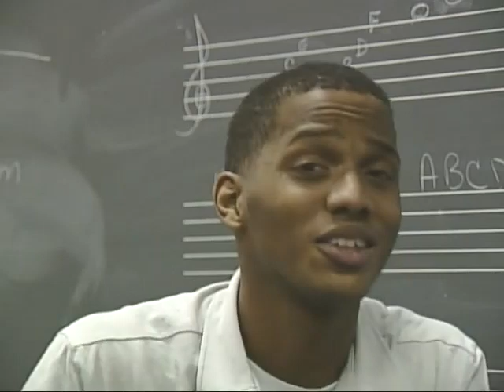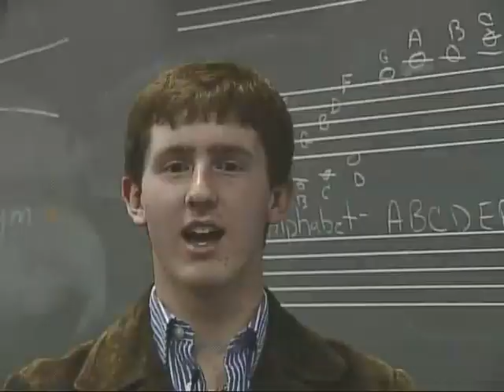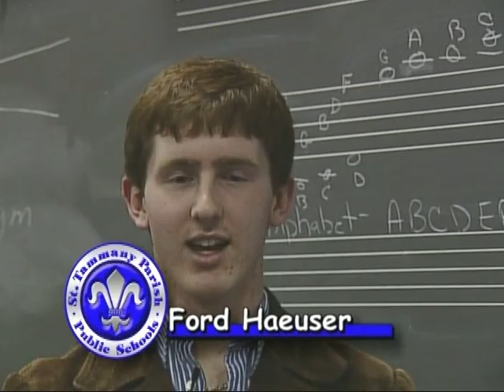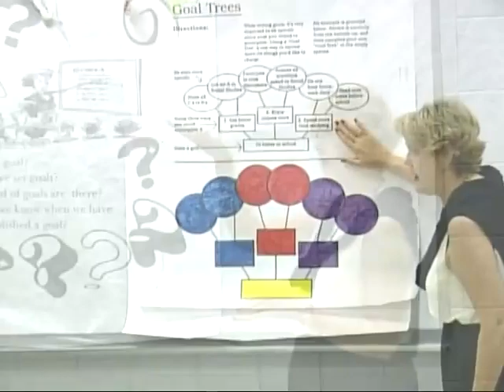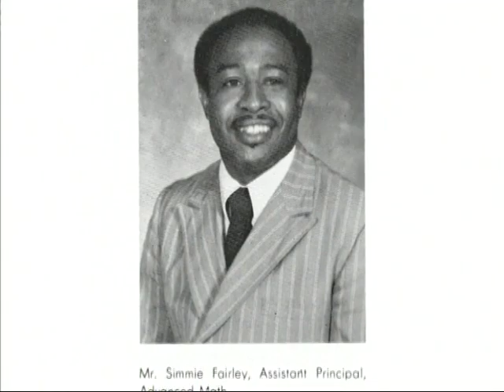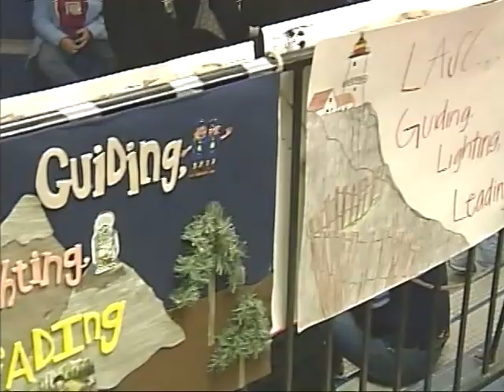Chalk Talk 12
Chalk Talk 12 includes Parish Teachers of the Year Debi Schoen from Lee Road Junior High, Suzanne Buras from Lake Harbor Middle and Ric Watkins from Covington High, Computer Lab at Bonne Ecole Elementary, Kite Goals at Northshore High, Louisiana Association of Student Councils met at Mandeville High, and Simmie Fairley Retirement